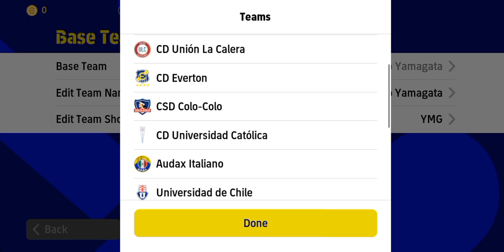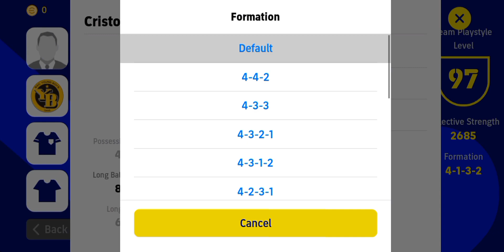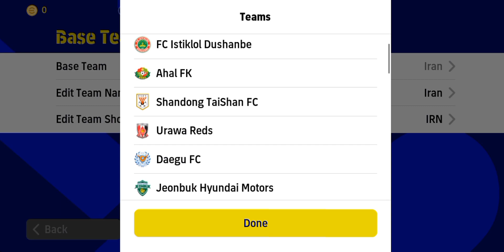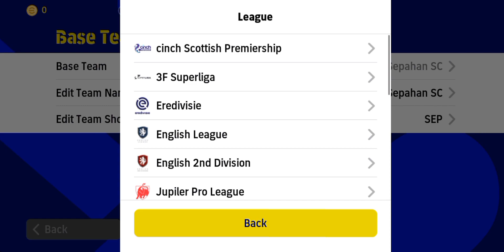TOP 7 FORMATION REACH DIVISION 1 FOR ALL PLAY STYLE // EFOOTBALL 2023 MOBILE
indofive